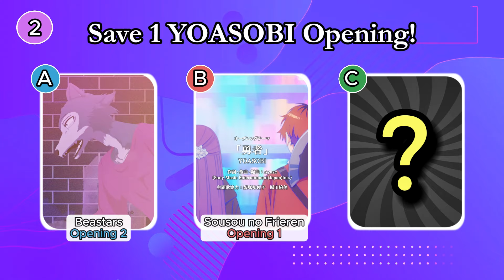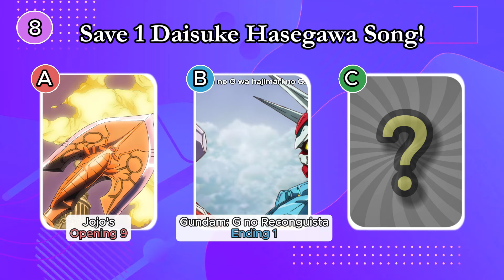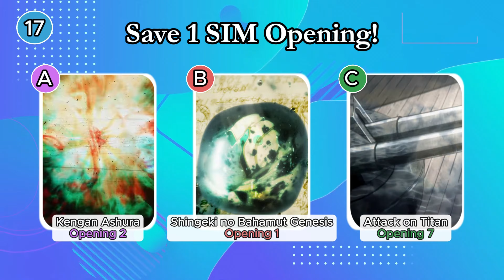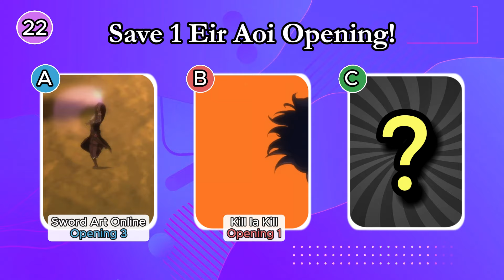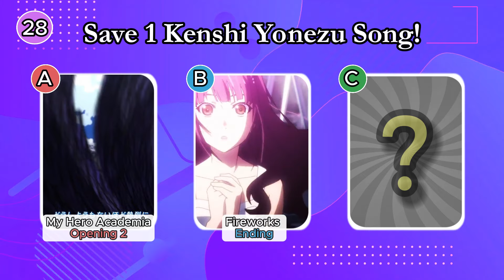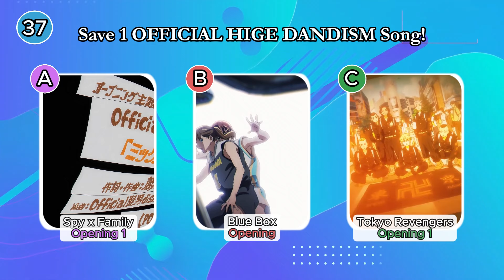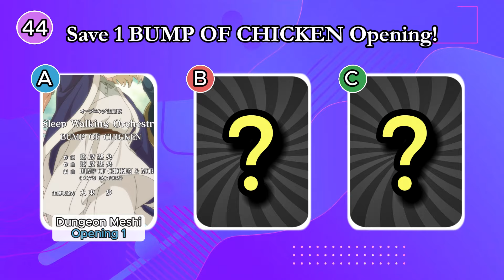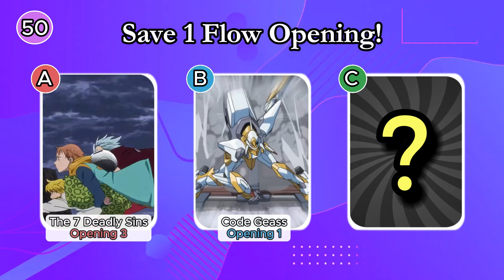SAVE ONE ANIME OPENING🔥[Singers&Bands Edition] | Which Anime Opening do you prefer?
🚨Welcome to a new anime video!
👉 You will have to choose which anime song you prefer for each Singer&Bands.
Can you save a song in each duel?